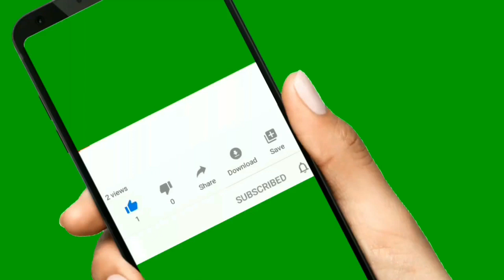FOOTBALL STRIKE BACK TO SCORE SEASON EPIC PANIC GAMEPLAY WITH AMAZING SHOTS #1